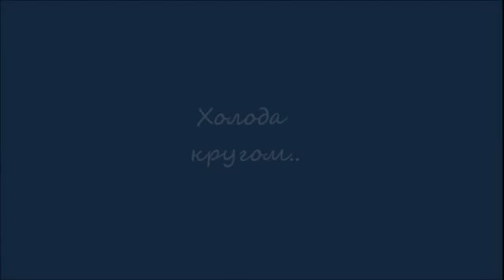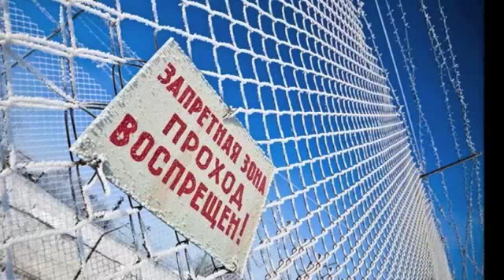Холода кругом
Хорошего вечера!! Настроения!!!